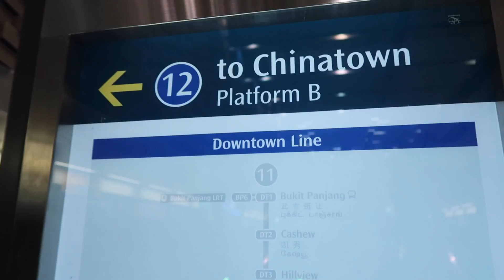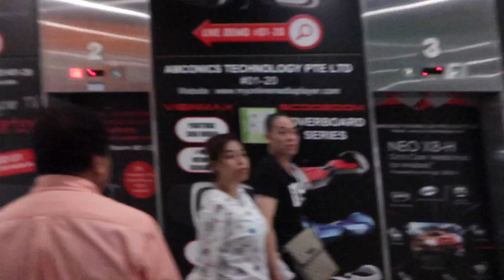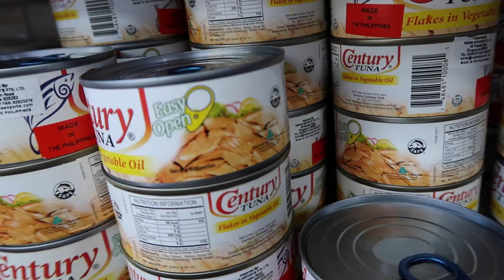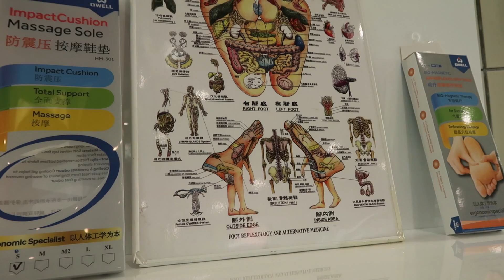Vlog#7 Walang Tulog + Social Anxiety + Bday ni Tita. || ( epic na mema-Vlog lang )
Samahan nyo akong maghanap ng pangregalo sa tita ko. medyo epic. Warning!!! Mejo Boring ang Vlog na to. haha